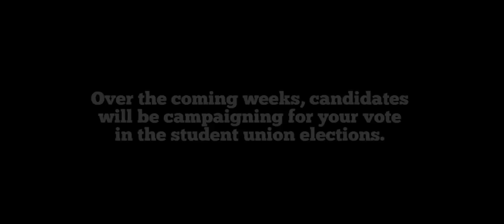YUSU Elections 2011: What would you change about your student experience?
// We aksed several students past and present what they would change or what they would have changed about their student experience. Officers are elected to drive this change. Make sure you vote for a candidate who stands for you, a candidate who will make a positive impact on your student experience.

Hustings: 17th Feb. LN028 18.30pm  //  Campaigning Begins:18th February. //  Voting opens: 12:00 25th February. // Voting closes: 12:00 3rd March.